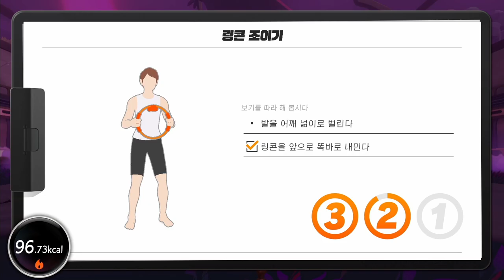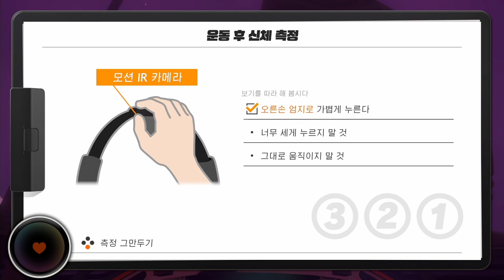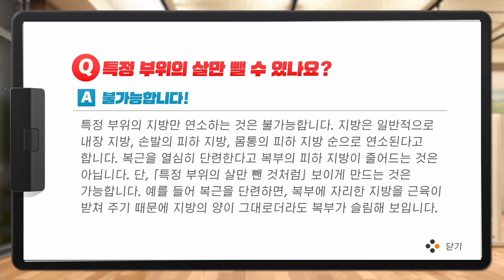[링피트] 보스 덤벼!!!!!!!! 난 절대로 다이어트 성공할꺼야!!!!!(운동 24일차)